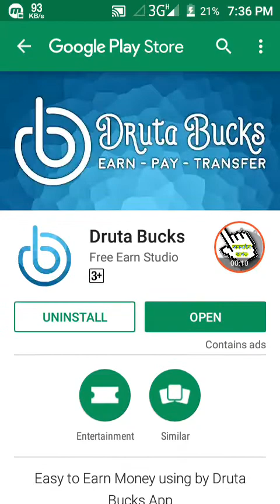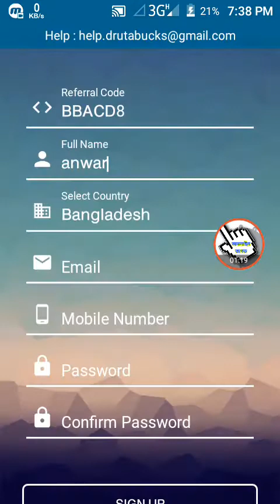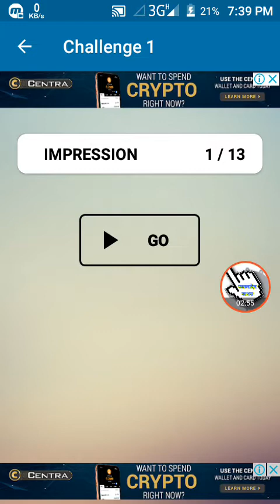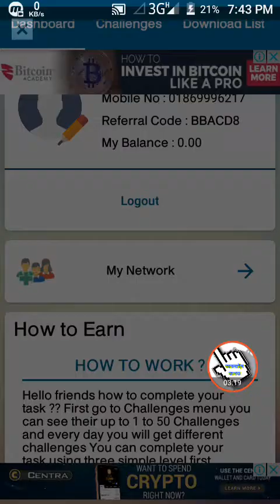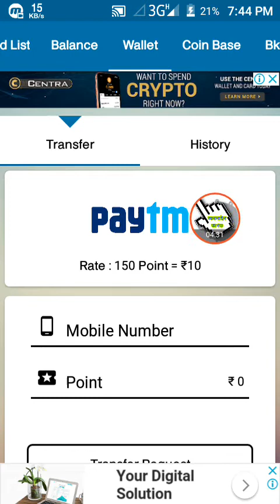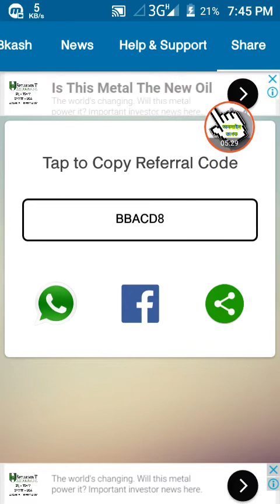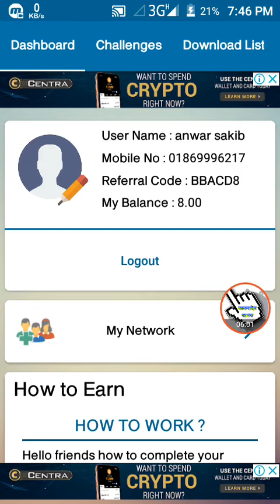Druta Bucks।। নতুন অ্যাপ প্রতিদিন ২০০-৩০০ টাকা ইনকাম করুন।পেমেন্ট নিন বিকাশে।। অনলাইন জগত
ভিডিও ভালো লাগলে  অবশ্যই একটু কষ্ট করে শেয়ার করে দিবেন প্লিজ । আর বেল বাটনে একটা গুঁতা দিয়ে দিয়েন প্লিজ